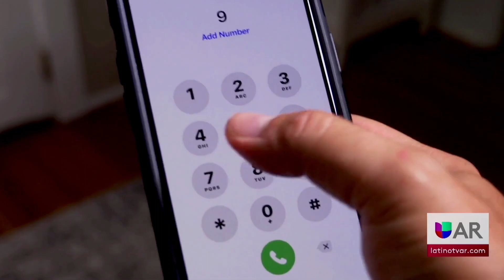Interrupción de AT&T impidió que el 911 fuera utilizado en North Little Rock